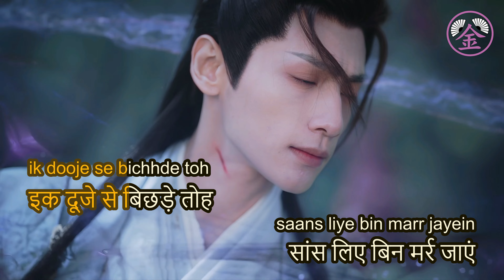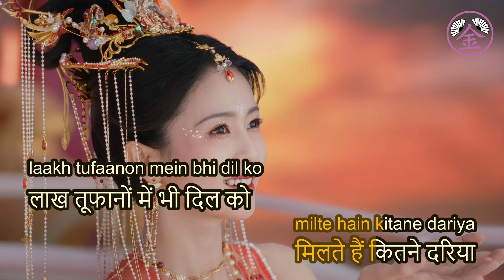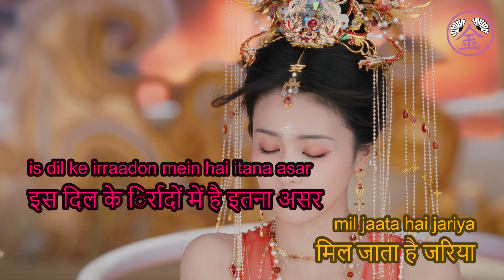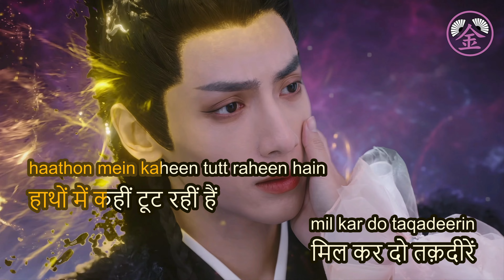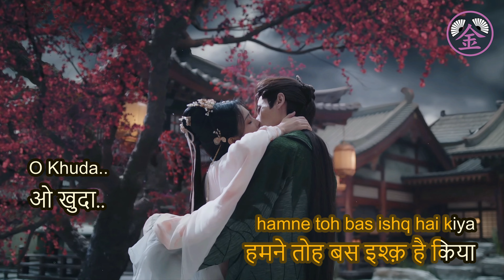[JINKaraoke] O Khuda - Amaal Malik ft Palak Muchchal ओ खुदा - अमाल मलिक ft पलक मुच्छल KARAOKE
This Karaoke version is edited by Jin Karaoke. Please respect our work!
Bản Karaoke này được chỉnh sửa bởi Jin Karaoke. Vui lòng không đăng lại ở kênh hoặc nền tảng khác. Xin tôn trọng công sức của chúng tôi!
Song: O Khuda [ओ खुदा] by Amaal Malik ft Palak Muchchal [अमाल मलिक & पलक मुच्छल]
Theme: Till The End Of The Moon - 长月烬明
Sincerely,
JINKaraoke